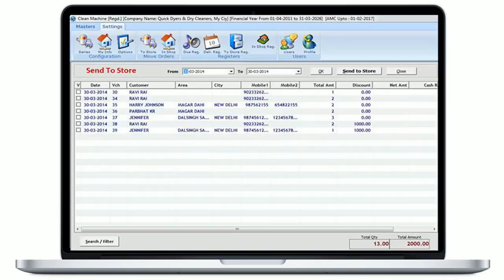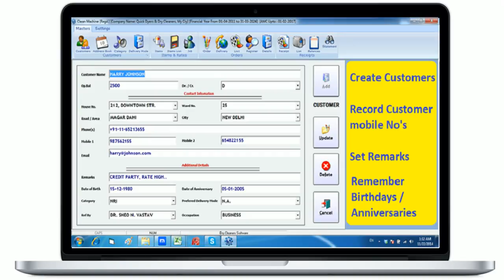Clean Machine : Software For Drycleaners / Laundry Services By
CLEAN MACHINE: DRY CLEANERS ERP SOFTWARE

Clean Machine Software has been especially designed for dry-cleaners / laundries with automatic tag printing, Store Pictures of customer as well as items, Easy Order and Delivery Management, Complete CRM, Processing In Store, Simple Accounting and easy to operate environment.

Salient Features

·       Order Booking
·       Delivery Management
·       Tag Printing on Buckram Using Ink Jet Printer
·       Track orders in processing and make it ready for delivery in a single click.
·       Simple Accounting
·       Send Auto SMS to customer at Booking Time, Processing Time, and Items Ready for Delivery & Thanks Message at delivery time.
·       Setup your own rate list.
·       Take Photo of customer at Booking Time as well as at delivery Time.
·       Track Store Items and ready for delivery items.

To Use this software you need no training on computers, no accounting background and even only Basic English is sufficient.

As such winter, festival and marriage season has started and dry cleaners are overloaded with their working, they are looking for something that may manage their workload and reduce their Burdon. Now it’s time to display this project to some drycleaners in your market, convince them about the technical points of this software.

Print Tags on Buckram Cloth using Inkjet Printer

In Dry Cleaners Trade, A dry cleaner has a very complicated problem to manage and record the identity of particular item of a client. Many times garments are exchanged between the clients. This situation creates a big problem for a dry cleaner. It creates a question mark on his work style and goodwill.  When this project was started, we‘re also surprised over the boom of software requirements in India, We never imagined that this industry will use software for the coming 5 years. But we proved wrong.

To add on to our surprise, when we completed and displayed this project in Dry Cleaner’s association meeting in a city, we got more than 18 orders of installation.

As per our survey, this software is in demand not only in India, but also in US,  African,  and European countries.

To overcome the identification problem of each item, we covered it with ‘Tag’. The tag is 2”x2” in size and contains information such as date of order receipt, Date and time of delivery, Customer Name, Contact No, Total No. of garments etc. But on completing this project, when we installed the software on client site, and printed the tag on paper, the tag was fine. But when the garment runs through cleaning, drying and finishing process, the paper tag lost its identity. To print the tags, a special kind of paper was required which may not lose its identity when run through washing, cleaning, chemicals, drying or finishing process.  And moreover the cost of tags and printing must not increase. At this time a new research come into light. You will also get surprised to know. We used Inkjet Printer a special kind of cloth known as “Buckram” (commonly used in shirt’s Collars and cuffs) as a paper. Now this problem is 100% solved. The buckram tag once printed through any inkjet printer, may be run through any process such as cleaning, finishing etc. do not lose its identity and remains same in the condition in which we print it.

Join us on skype = Speed.Solver